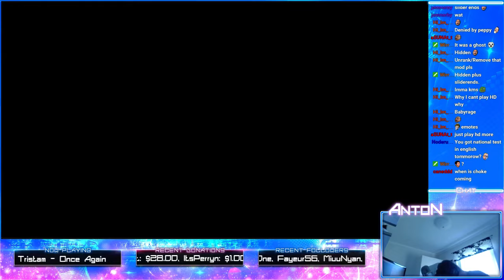Once Again [Insane] +DTHD 342pp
nice slider
▼Links/Social Media!▼